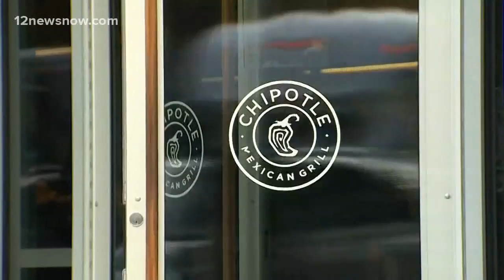Chipotle brings back chorizo for a limited time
Will you be partaking in the chorizo excitement?